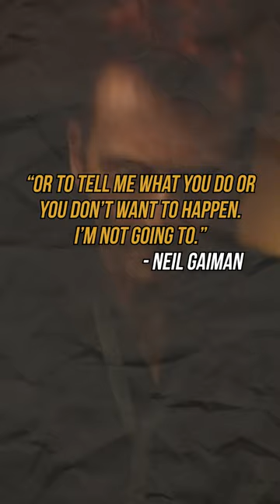Neil Gaiman Has A Message For Fans Asking About Good Omens Season 3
Neil Gaiman Pens Firm Message For Those Asking About Good Omens Season 3's Story